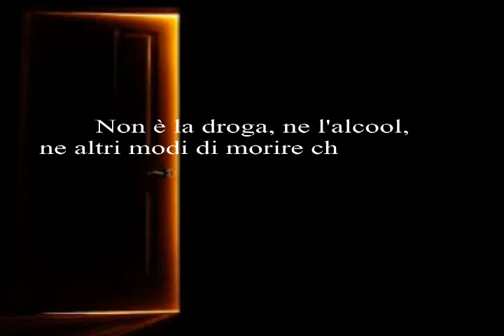... Andiamo... Andiamo insieme...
Presentazione libro